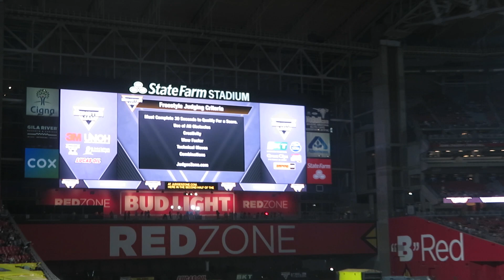Vendetta Freestyle | Monster Jam Glendale AZ 2/12/2022 (Mike Christensen)